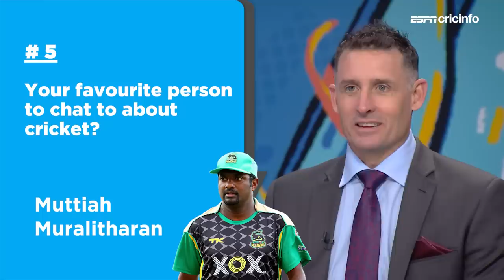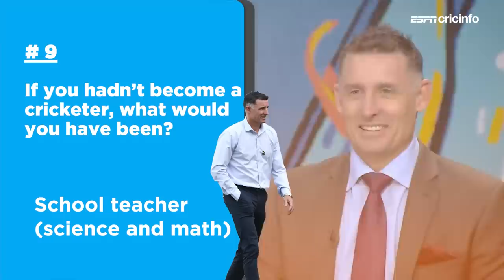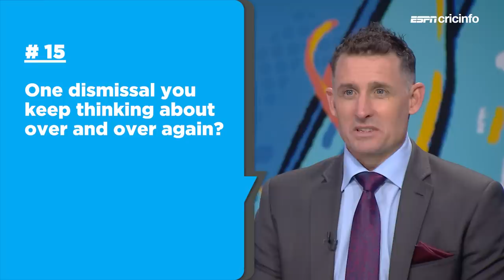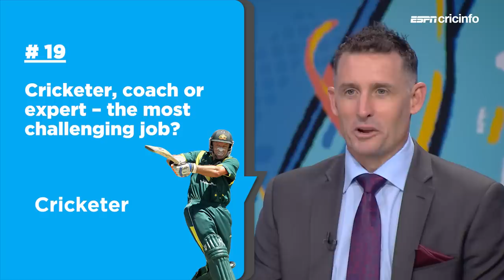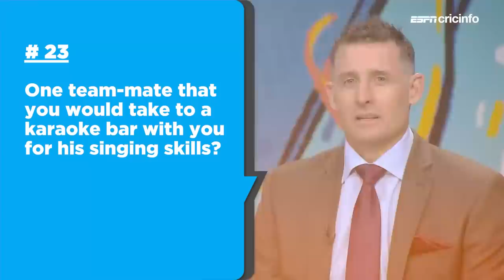25 Questions with Michael Hussey | Which bowler did Hussey hate facing?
Michael Hussey on the bowler who kept him up at night, his favourite person to talk cricket with, and being nervous around Shane Warne in the dressing room